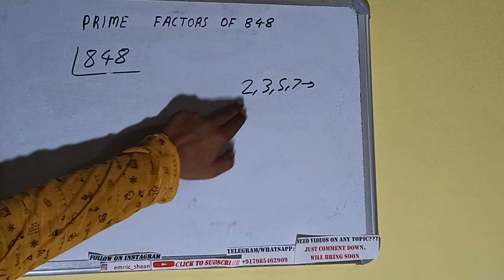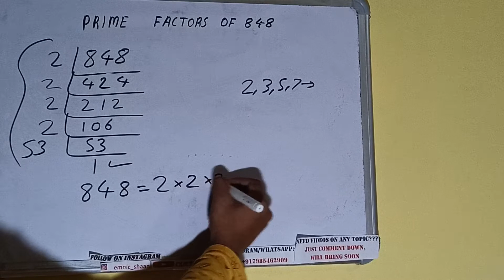PRIME FACTORS OF 848